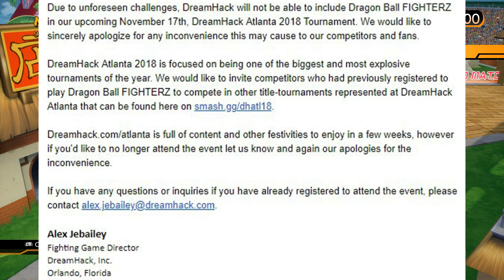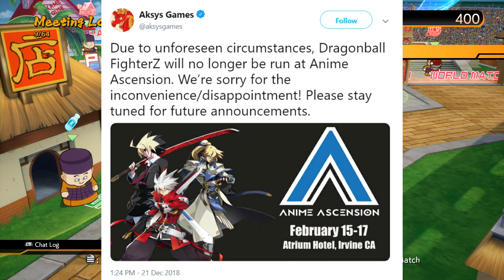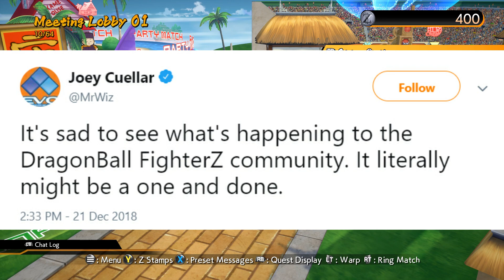The mysterious case of disappearing Dragon Ball FighterZ tournaments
So yeah this news is a bit disconcerting to be sure! This video contains my thoughts and all the info we have currently as I understand it. That said I don't think its all doom and gloom and in the end I think its is a weird flex on someones end along the corporate chain.

If you enjoyed the content and found it helpful please consider leaving me a tip @
Anything helps! With tips I can afford to buy the good bread instead of the cheap flakey bread cause I am a poor bum.